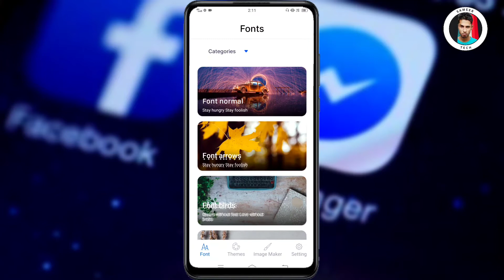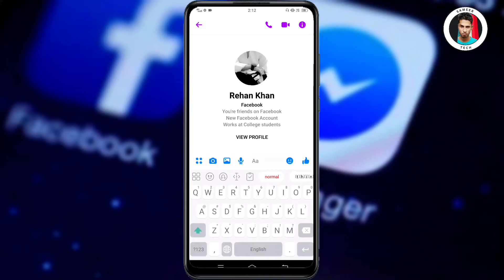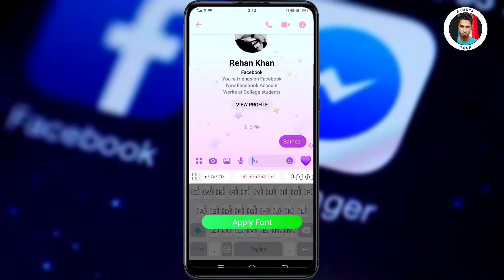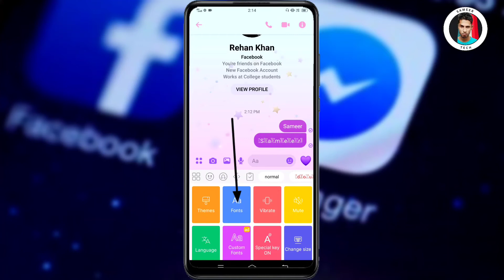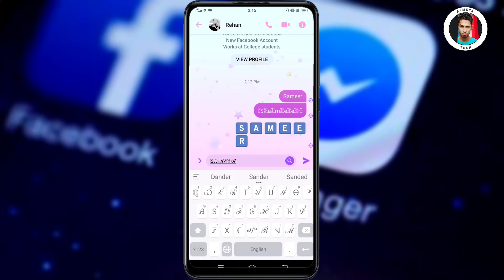Messenger style text ll Messenger Stylish Font Change l Sameer tech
Messenger Stylish Chat

Dosto Is Video me ham janenge ke kaise ham apne messenger ke font change kar sakte hai
Kaise ham stylish font me chat kar skate hain

Messenger style text
Messenger stylish fonts
Messenger par stylish chat kaise kare
Messenger style text kaise send kare
Messenger stylish fonts ke chat kaise kare